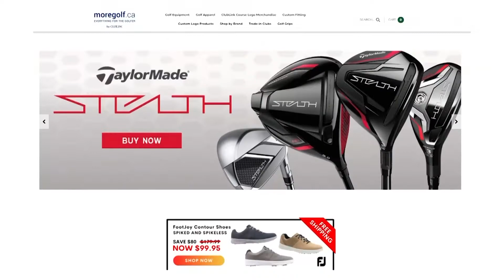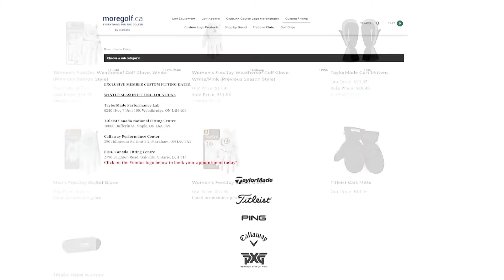Joe Tilley's Excellent Sports Adventure More Golf June 7 2022